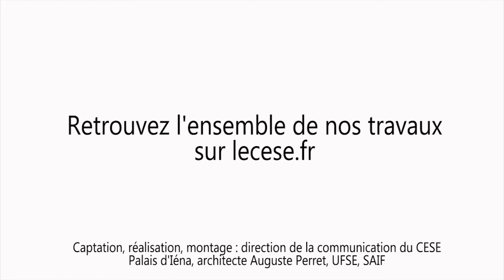Audition de Davy LIGER, Julien DUGUE et Dominique DRON - Vers une bioéconomie durable - cese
Audition de MM. Davy LIGER et Julien DUGUE, Direction générale de la performance économique et environnementale des entreprises, Ministère de l’Agriculture, de l'agroalimentaire et de la forêt et de Mme Dominique DRON, Conseil général de l'économie, de l'industrie, de l'énergie et des technologies, par la section de l'environnement du CESE dans le cadre de la saisine : "Vers une bioéconomie durable".